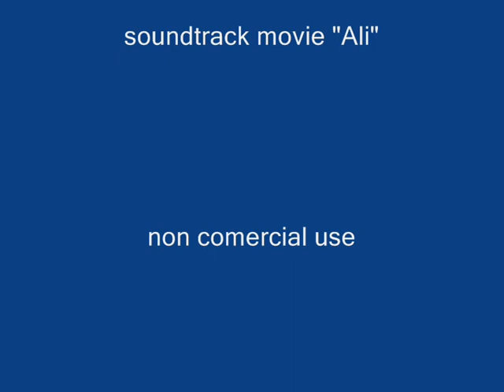MUHAMMAD ALI -The Greatest-When We Were Kings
Muhammad Ali (born Cassius Marcellus Clay Jr.; January 17, 1942) The legendary boxer and three-time World Heavyweight Champion, who is widely considered one of the greatest heavyweight championship boxers of all time. To remember !. za K.T.